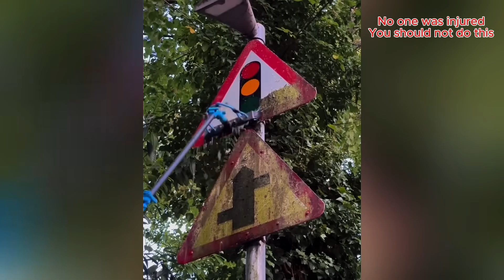Smart Workers vs Hilarious Fails - Expert-Recommended Tricks #104